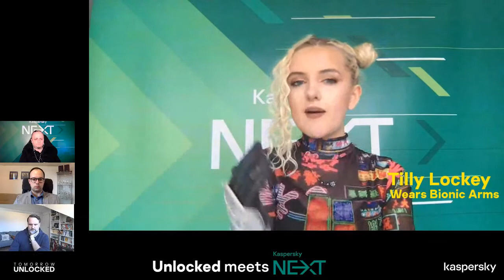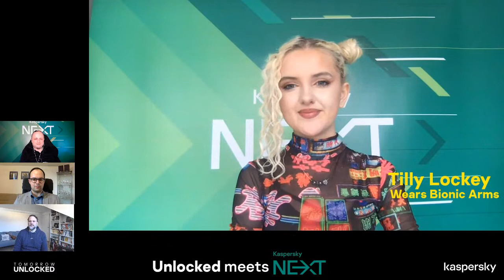Unlocked - Augmenting the human body: is more tech inside making us better?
These two people have augmented their bodies for starkly different reasons. Tilly Lockey and Wojtek Paprota discuss whether bionic augmentation innovation should aim to restore bodies, or add to them.

Are cashless cyborgs scientific playthings? Which killer upgrades would they put on their robotic arms? See more videos about the people creating tomorrow

Moderated by Marco Preuß and Rainer Bock